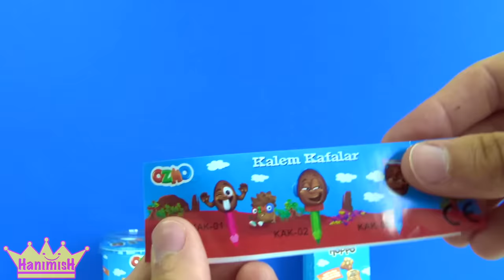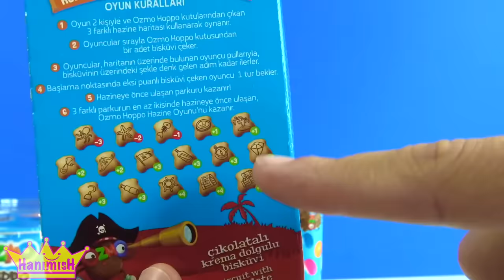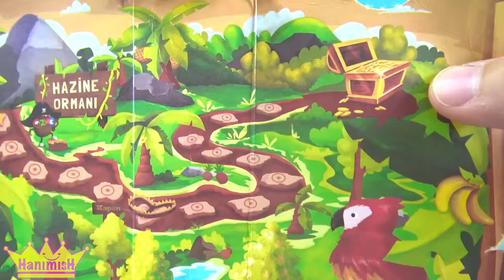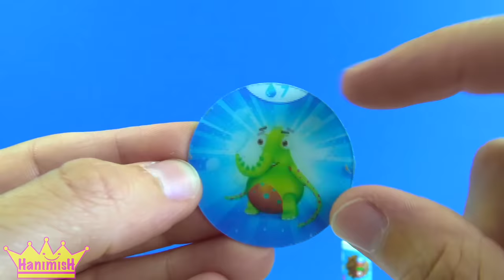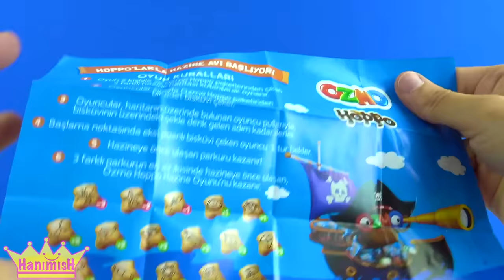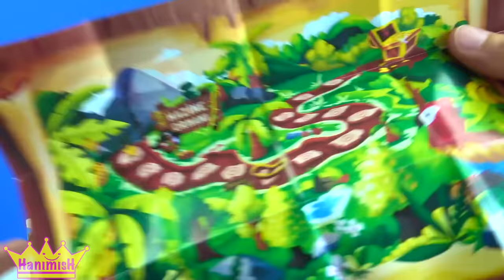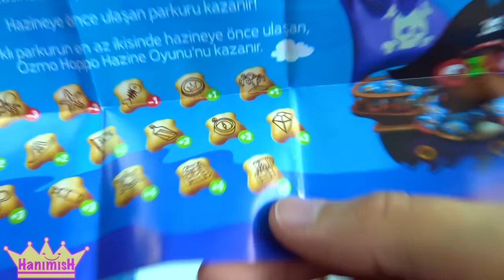Ozmo mega atıştırmalıklar serisi yumurta kafalar açtık learn colors with candys renkleri öğreniyoruz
Muhtelif firmaların ürün reklamlarını içermektedir bu video. Ozmo mega atıştırmalıklar serisi yumurta kafalar açtık learn colors with candys renkleri öğreniyoruz. Ücretsiz Abone Ol Toys and Fun abone olmak için tıklayın Songül abla ile birlikte aburcubur atıştırmalıklar açılımı yeni bölümümüzde Ozmo sürpriz yumurta kafalar, Ozmo Go çikolata ve Ozmo Popsy, ile Ozmo Hoppo nun yanı sıra Ozmo Cornet ve Draje sütlü çikolata açıyoruz. Eğlenceli çocuk videoları yeni bölümümüzde oyuncaklı yumurtalardan ve diğer sürpriz paketlerden macera dolu hazine avı oyunu, chocolate yani Ozmo mega çikolata ve büsküvi ler çıkıyor.

Songül abla ile birlikte Ozmo mega atıştırmalıklar serisi aburcuburları tanıtımımıza sütlü beyaz ve bitter çikolatalı Ozmo go ile başlıyoruz ve paketimizin içinden sevimli bir araba çıkıyor. Araba şeklindeki çikolatanın üzerinde kaç tane Ozmo karakteri var? Cevaplarınızı yorumlarda bekliyorum.

Ozmo sürpiz yumurta kafalar sürpriz kutusu ile devam ediyoruz. Sürpriz kutumuzun içinden havalı, şakacı ve mutlu sürpriz yumurta karakterleri çıkıyor ve Ozmo sürpriz kutumuzun içerisinde yumurta kafaları bir bir arabada yolculuk yaparken görüyoruz. Ozmo sürpriz yumurta kafalardan şakacı olanı açıyoruz ve içinden kalem kafalar serisinden bir kalem başlığı olarak kullanabileceğimiz sürpriz oyuncak çıkıyor.

Ozmo Popsy renkli şeker kaplı sütlü çikolata yeni 3lü paket açıyoruz. Paketlerimizin içinden çikan renkli draje çikolata şekerlerle Türkçe ve Ingilizce renkleri öğreniyoruz. Learn colors with candys.
Sıradaki Ozmo atıştırmalıklarından içinde macera dolu hazine avı oyunu, define avı oyunu ve ıssız ada oyunlarının olduğu Ezmo Hoppo sürpriz paket açıyoruz. Ozmo Hoppo çikolatalı abur cubur atıştırmalıklarımızın üzerlerinde birbirinden güzel esrarengiz şekiller bulunuyor.

Çılgın kapaklı yeni Ozmo Cornet Türkçe adıyla Ozmo kornet külah çikolatamızı açıyoruz. Şeker kaplamalı, drajeli gofretimizi açıp içinden çıkan hareketli resmi anlamaya çalışıyoruz ve Drajeli çikolatamızı inceledikten sonra tekrar renkleri öğreniyoruz.

Bir diğer Ozmo Hoppo paketimizi açıyoruz. Bu paketimizde de çikolatalı krema dolgulu bisküviler bulunuyor ve aynı zamanda paketimizin içinden Ozmo hazine avı oyun kurallarıda çıkıyor. Ozmo hoppo hazine ormanı oyunu nasıl oynanır? Paketimizin içindeki çikolatalar aynı zamanda oyunumuzun bir parçası olup üzerlerindeki şekillere göre puanlandırıldıklarını görüyoruz. Birbirinden güzel şekillerle donatılan Ozmo Hoppo çikolatalarımız Çok lezzetli görünüyorlar.

Koca Ayı sürpriz yumurta getirdi Maşa çamaşır makinesine sakladı Niloya bulabilecek mi? izlemek için tıklayın

En havalı stres çarkı hareketleri - üst üste sekiz tane, Beş parmağımda beş stres çarkı çevirdim izlemek için tıklayın